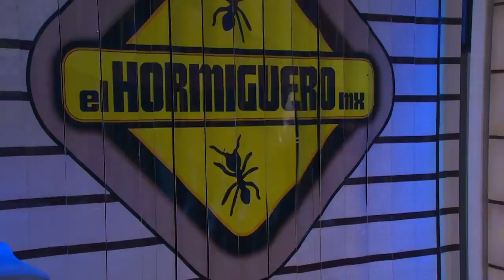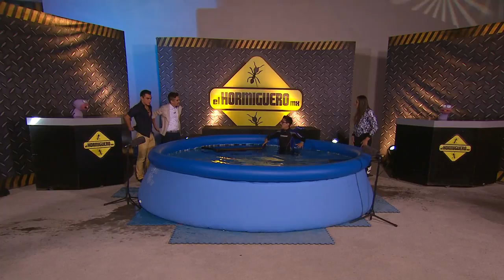Alejandra orozco y Yahel Castillo- Programa completo del 13 de abril 2015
Un par de muchachos que se la pasan clavados… ¡pero en la piscina!, hablamos de: Yahel Castillo y Alejandra Orozco, clavadistas profesionales y ganadores de medallas olímpicas. Nos visitaron en El Hormiguero para enseñarnos su mejor chapuzón y divertirse a lo grande.